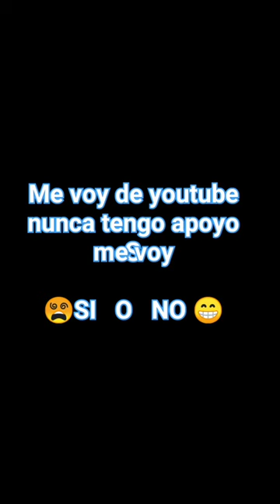nunca te apoyo quiero tener apoyo me ayudan#short